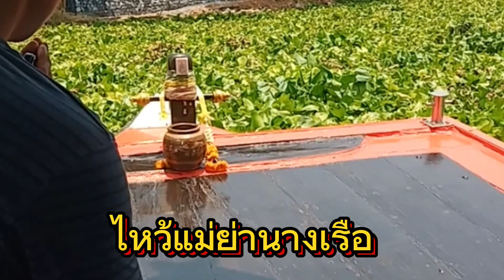EP. 80 Vlog ลอยอังคารยาย วัดพนัญเชิงวรวิหาร จังหวัดพระนครศรีอยุธยา28-04-67